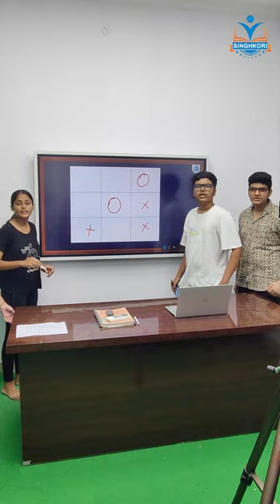Science Quiz Game Play With Students | TIC- TAC- TOE | BY AMIT SIR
Science Quiz Game Play With Students | TIC- TAC- TOE  | BY AMIT SIR@SinghkoriEducation10

📢Join Telegram Channel For More Update Related Exam !!